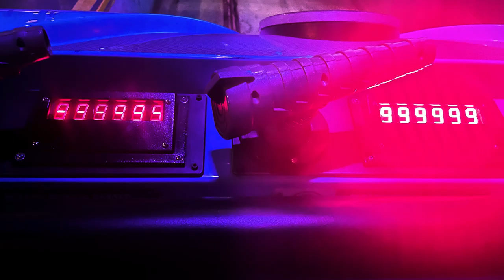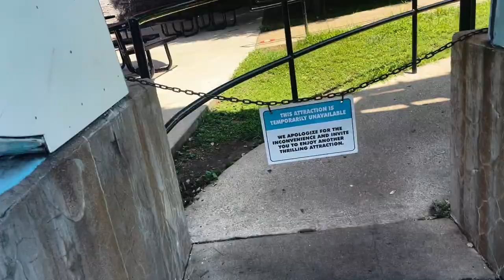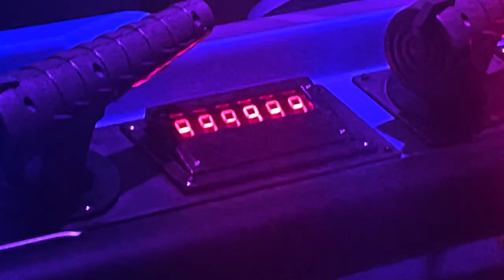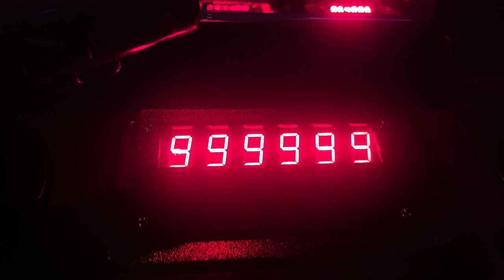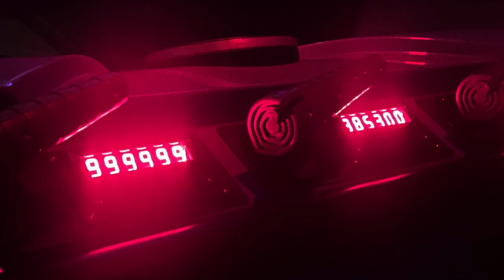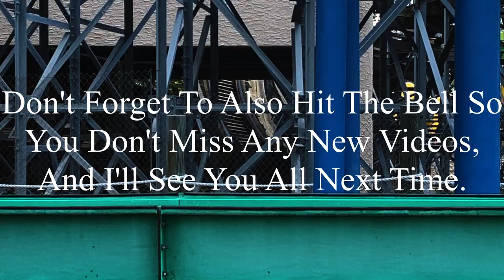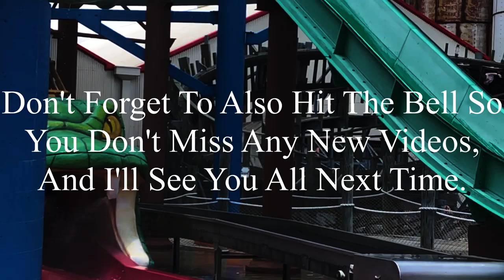Ride Incidents Everywhere! Six Flags St. Louis 7-6-2024 Vlog